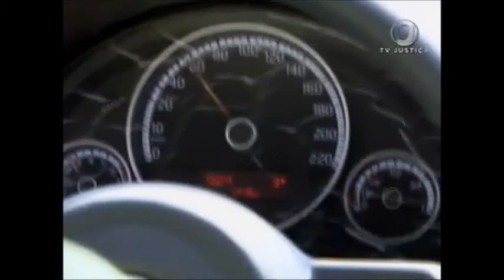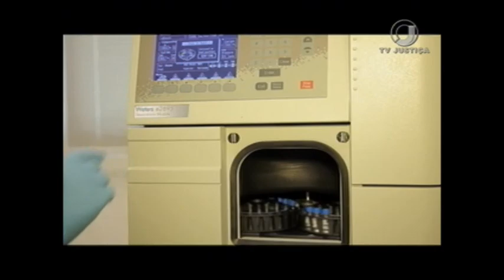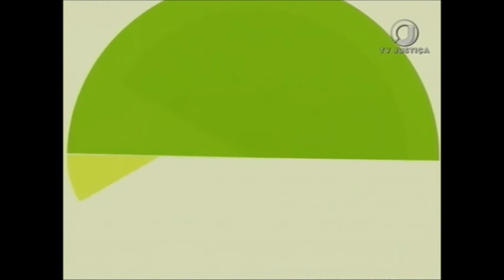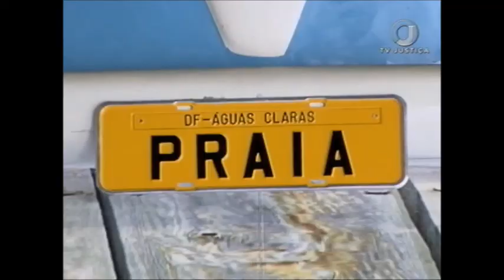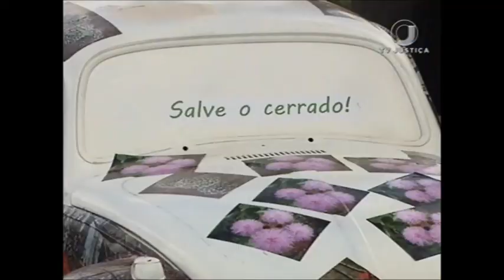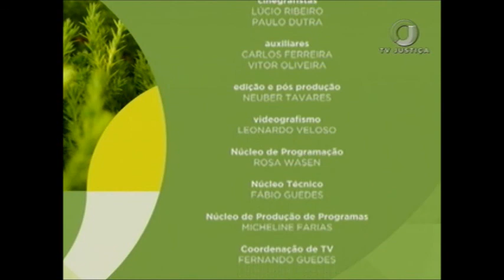Meio Ambiente por Inteiro - Modernização carros (25/03/17)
A ordem é agredir o meio ambiente o menos possível. Com essa ideia em mente, a indústria automobilística se reinventa e projeta o motorista do futuro. Desde o momento da concepção até quando virar sucata. Leia a íntegra da sinopse